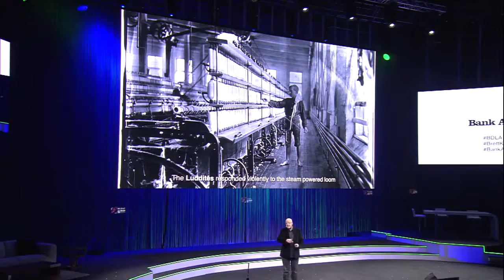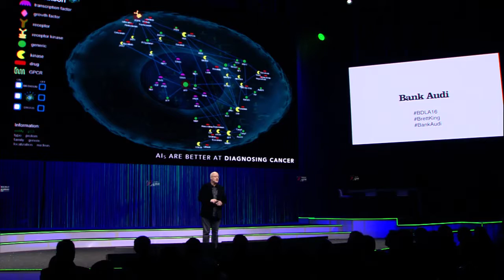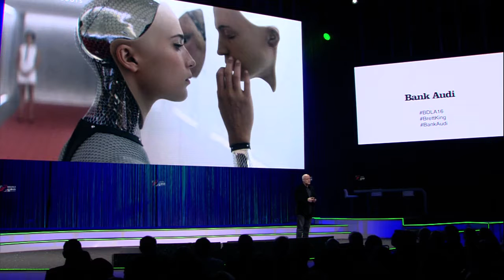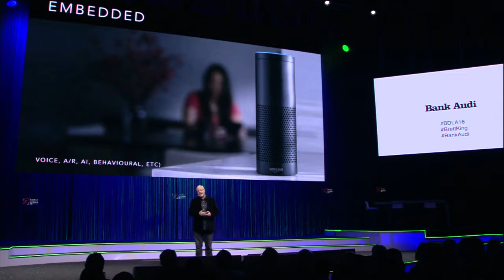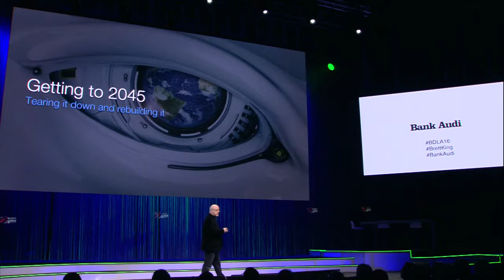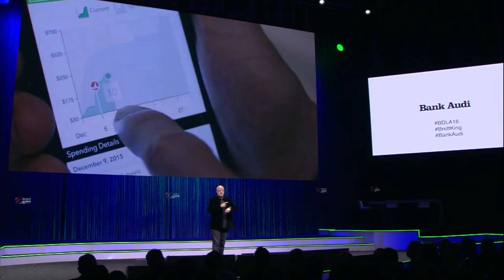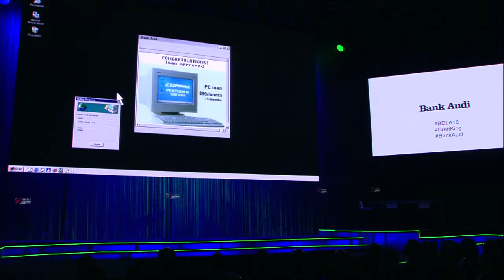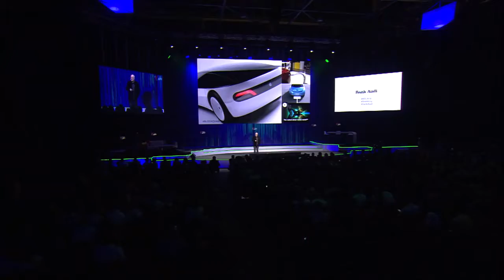Brett King Bank Audi Keynote Executive Stage BDL Accelerate 2016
BDL Accelerate is Lebanon's annual international conference and officially the biggest and most influential on the Mediterranean and in the MENA, featuring [in 2016] over 25,000 participants from 86 countries and 415 cities, 125 speakers, 9 stages, and 16,000 sqm of conference space.

Speaker Agency UK London Based Head Office Providing Inspirational Speakers From Around The World. Speaker Agency is a professional speaker bureau that designs inspiring and motivational programs.

Speaker Agency UK ABOUT US
Speaker Agency UK is experienced in planning conferences, seminars and corporate training programs in Banking, Pharmaceuticals, Automotive, GSM, Energy, FMCG, Cosmetics, Retailing and other industries with Opinion Leaders, Celebrity & Motivational Speakers, Trainers and Consultants.